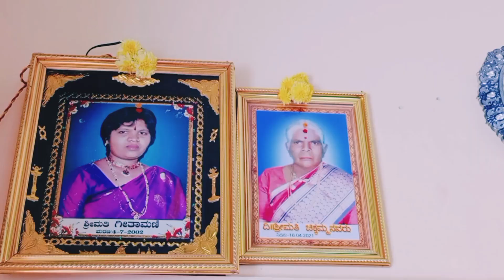V-48 ಶುಕ್ರವಾರದ ಪೂಜೆ ಮಾಡಲೇಬೇಕಾ🤔ದೊಡ್ಡಮ್ಮನ ಮನೆಗೆ Sudden agi ಹೋದೆ ಏಕೆ ಗೊತ್ತಾ🤫ಅಕ್ಕನ ಮಕ್ಕಳ ಜೊತೆ full fun😃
ಶುಕ್ರವಾರದ ಪೂಜೆ ಮಾಡಲೇಬೇಕಾ🤔🙏 ದೊಡ್ಡಮ್ಮನ ಮನೆಗೆ Sudden agi ಹೋದೆ ಏಕೆ ಗೊತ್ತಾ 🤫 ಅಕ್ಕನ ಮಕ್ಕಳ ಜೊತೆ full fun..😃

ಶುಕ್ರವಾರದ ಪೂಜೆ ಎಷ್ಟು ಶ್ರೇಷ್ಠ ಅಲ್ವಾ...